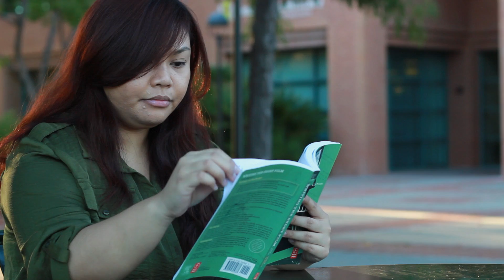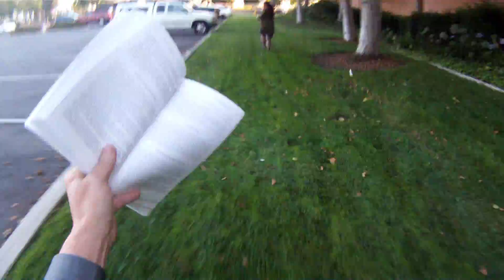AllenJen_BlockProject.mov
just a recent block project that was done in production class, Canon t2i, wide & telephoto lenses along with a GoPro was used in this.